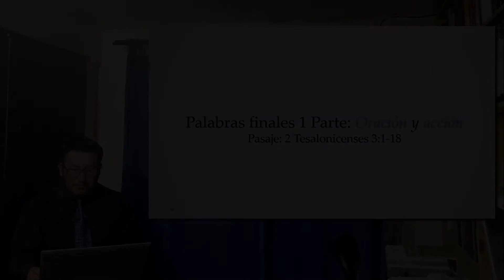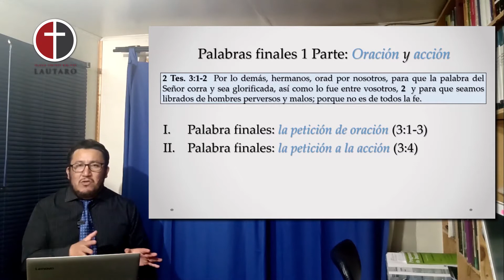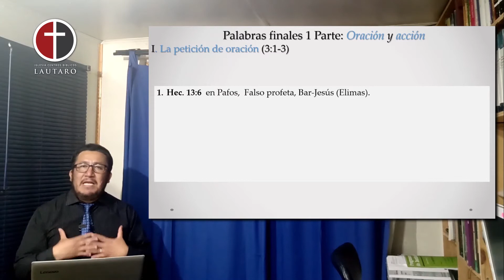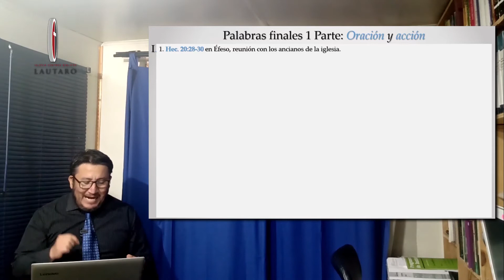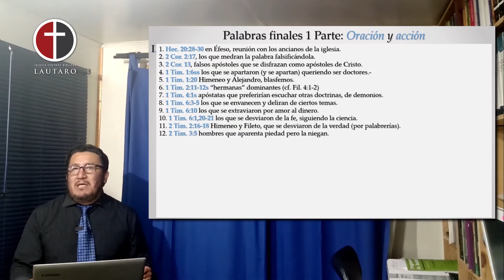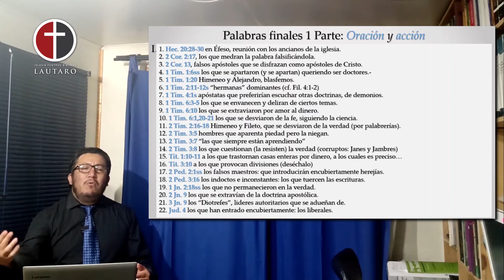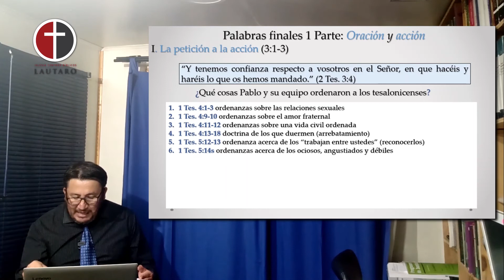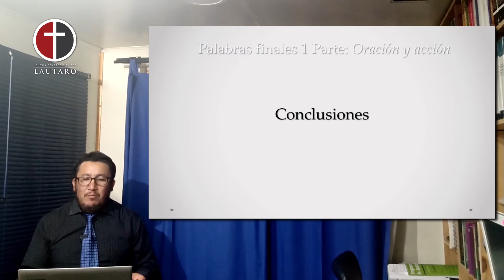Palabras finales - Parte I: Oración y acción - 2 Tes. 3:1-18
Unión de Centros Bíblicos - Lautaro